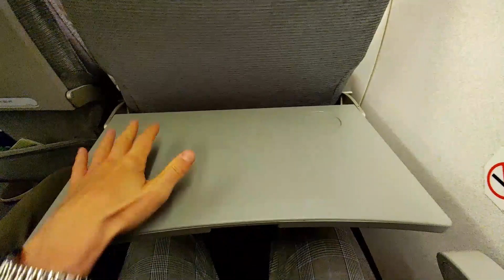Business class on a smaller jet - Finnair Embraer E190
A day before my flight I saw a tempting deal on my Finnair app, a very cheap cash upgrade to business class, and decided to take it. I've never flown in business onboard such a small plane so was eager to check it out. As I mention in the video, definitely worth it if you get it inexpensively, but I wouldn't use 10k points or pay full price for it. This is mainly because of the hard product, which sets some basic limitations for extra comfort. And correcting myself: the flight time was actually close to 2,5h, not 3h.

Airline: Finnair
Route: Helsinki-Split
Aircraft: Embraer E190
Flight number: AY1843
Duration: 2h32m
Seat: 2F